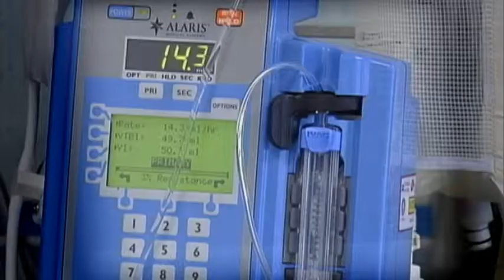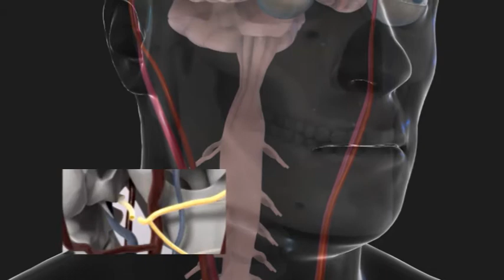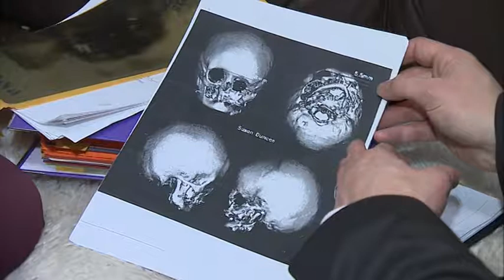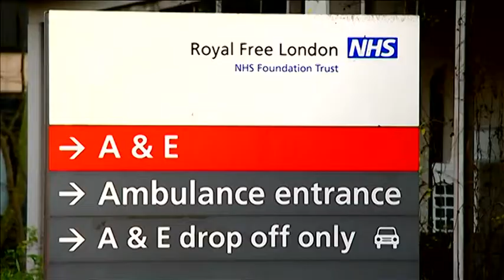Scotland Tonight - Face Transplants